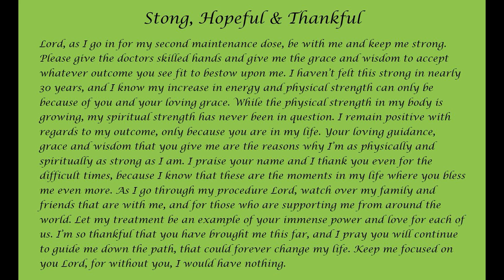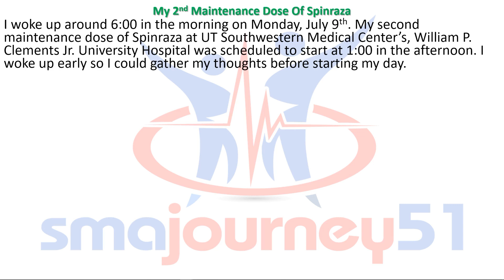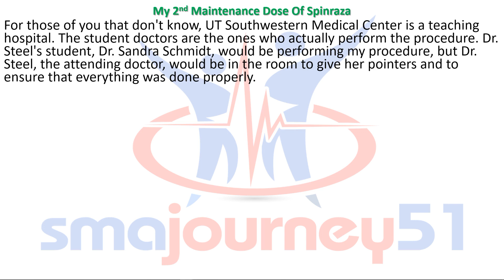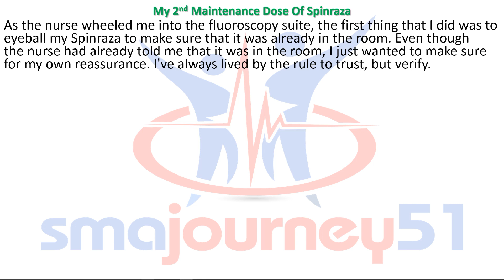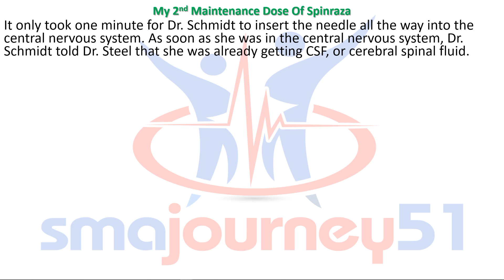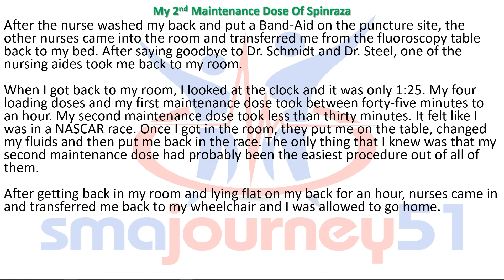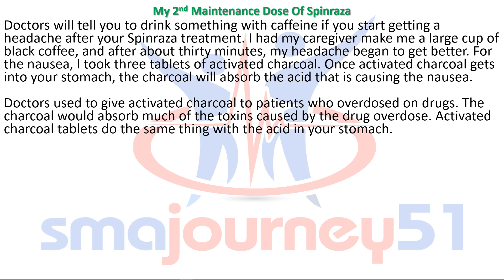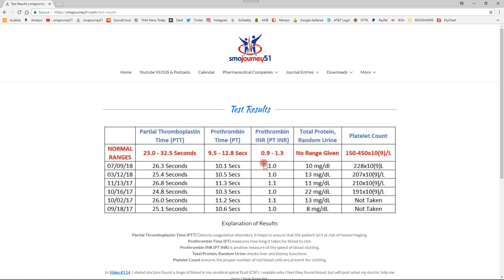Video #154 - My Second Maintenance Dose Injection - PROVERBIAL BRICK WALL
In this week’s video, I'm giving everyone an update with regards to my second maintenance dose of Spinraza. On Monday, July 9, 2018, I went back to UT Southwestern Medical Center to receive my injection. I detail everything that happened to me during the procedure, and I also detail what happened when I hit the proverbial brick wall the evening after my injection. I give my suggestions as to what to do, if you find yourself in the same situation that I was in. While this was one of my most successful maintenance dose injections, I learned a valuable lesson on what to do when you hit a stumbling block regarding one of the side effects of the treatment.

SUPPORTING LINKS:

Link to my first book titled Everyone’s Anchor

My Video Editing Software